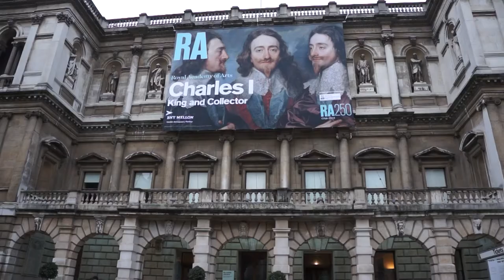Real Academia de las Artes de Londres presenta 140 obras de la colección del rey Carlos I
Tras la ejecución del monarca en 1649 la mayor parte de su colección fue vendida en Europa y algunos de sus cuadros se volvieron a encontrar después de más de 300 años.